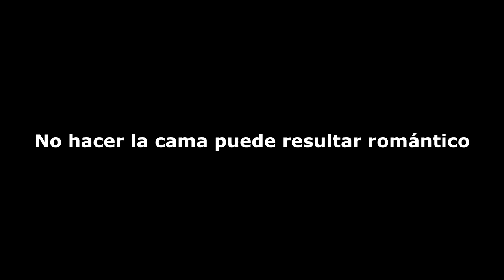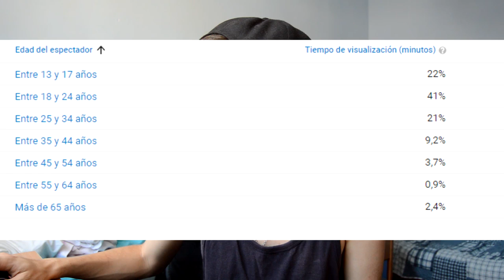Un número nunca va a definir tu valor | VLOGS DE LOS LUNES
En este video vamos a ver un poco de las analytics y vamos a hablar del canal en general, pero es gracioso porque ese no es el punto del video. El hecho de contaros las cosas que me pasan y mi punto de vista respecto a ello, pretendo que sirva para haceros meditar sobre vosotros mismos y la sociedad que os rodea, como no dejaros influir sino ser vosotros la influencia, y finalmente, alcanzar vuestros objetivos.

No os cuento más, os dejo con el video! :)

Calendario de publicaciones 2017:
Lunes-                                Vlog
Algunos Miércoles-          Sorpresilla
Viernes-                              Freestyle